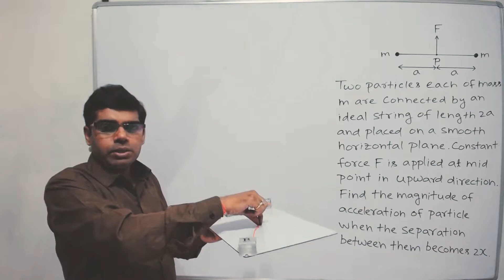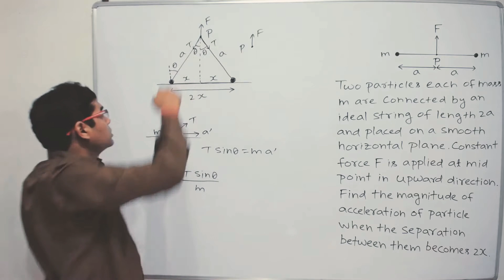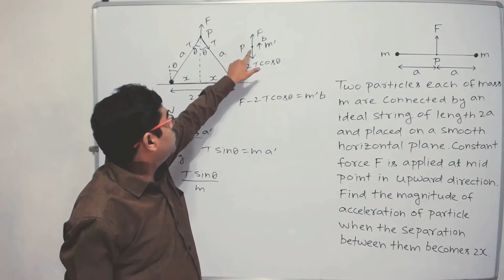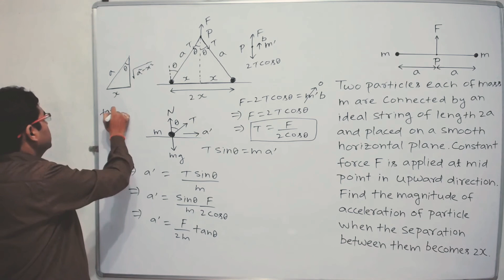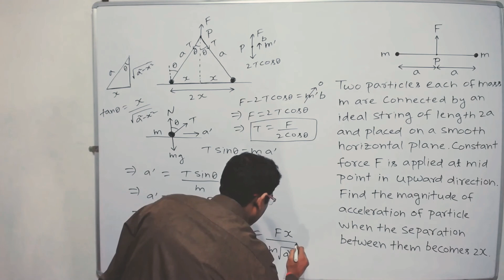Nlm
Two particles of mass m each are tied at the ends of a light string of length 2a. The whole system is kept on a frictionless horizontal surface with the string held tight so that each mass is at a distance a from the centre P (as shown in the figure). Now, the mid-point of the string is pulled vertically upwards with a small but constant force F. As a result, the particles move towards each other on the surface. Find the magnitude of acceleration, when the separation between them becomes 2x.